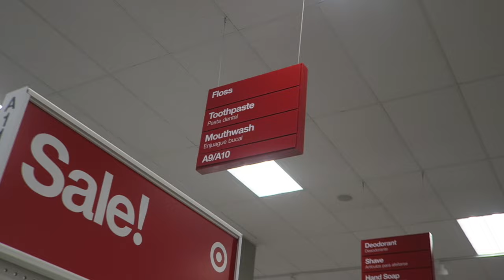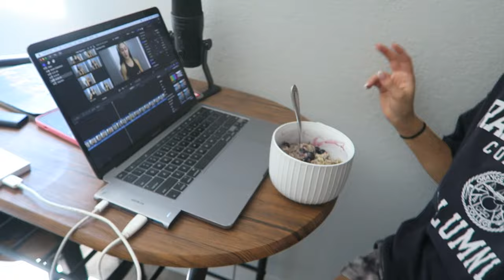vlog 036: I went to a DJ PAULY D concert ALONE!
In this vlog I take you along with me throughout my day as prep for and attend DJ PAULY D's concert in Hollywood! I hope you found this vlog fun and entertaining, there will definitely be a storytime soon as to all the events that happened at this concert.

ry